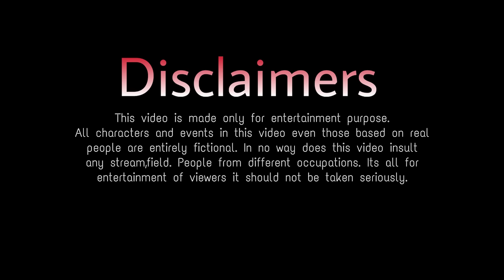Allah Waariyan|Yaariyan|Friendship Day Special|Heart Touching Story|Best Friendship|True Friendship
Song Credits
Singers : Yumna Ajin
Keys : Misjad Sabu
Camera : Jaleel
Editing : Shamsu Mamburan
Mixing : Misjad Sabu
Shooting : Kjk Shoot
Ajin Production

Cast :Shobha,Alina,Sushmita,Gauri,Neha,Alisha,Puja & Anjali
Cinematography By : Bikki Gupta
Edited By : Yuvraj Biswakarma
Story By : Album Creation